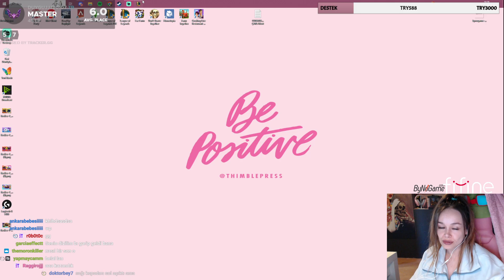DÜMDÜZ CAITLYN ✓ 10 LEVEL, LEGENDARY BOARD'LA ZOR KAZANDIK ✓✓✓